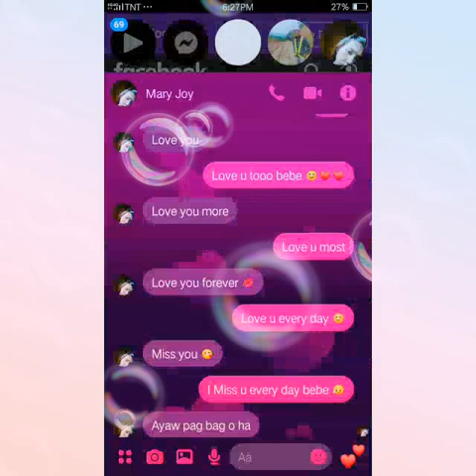October 25, 2020